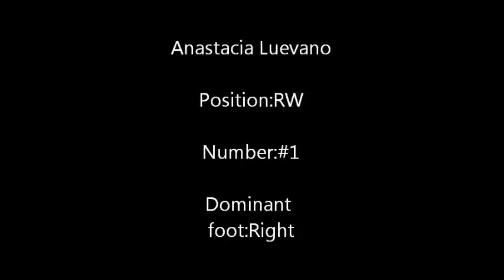Anastacia(stacy)Luevano soccer highlights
soccer recuriting video